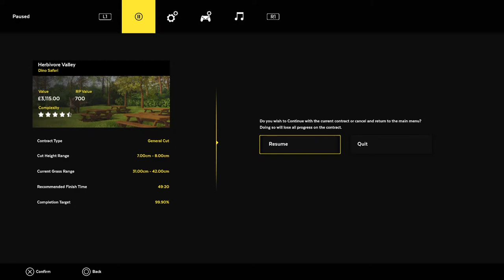The Live JSJ Farm RPT 7000 Club Jeremy'Smith live show THE Lawn mower Simulator Ps4 PS5 Game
Drink Coffee witk  people .